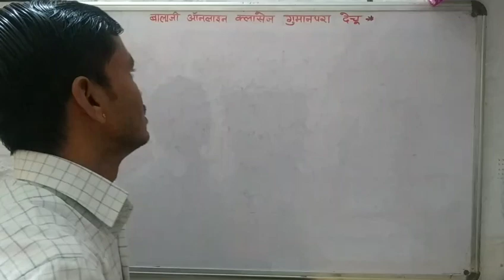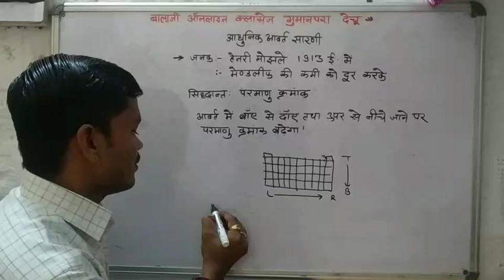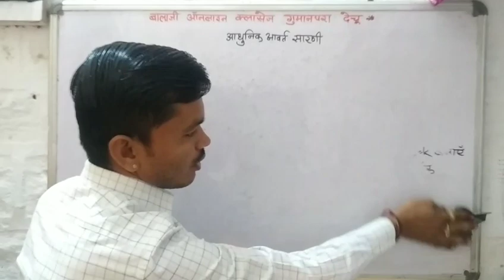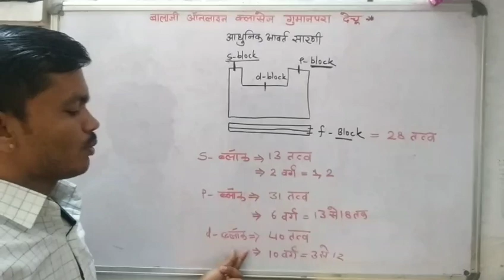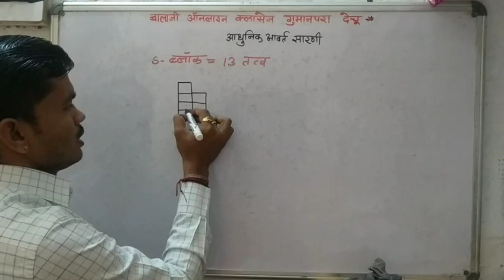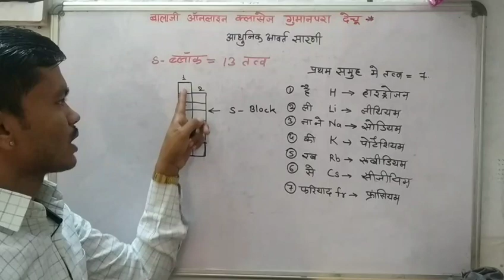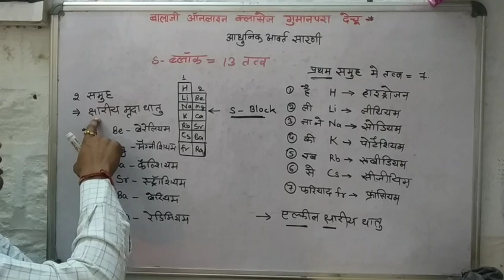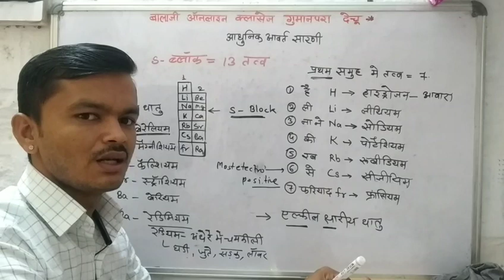आवर्त सारणी ट्रिक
S ब्लॉक के तत्व याद करने की शानदार ट्रिक
बोर्ड परीक्षा के लिए ओर सभी प्रतियोगी परीक्षा के लिए महत्वपूर्ण